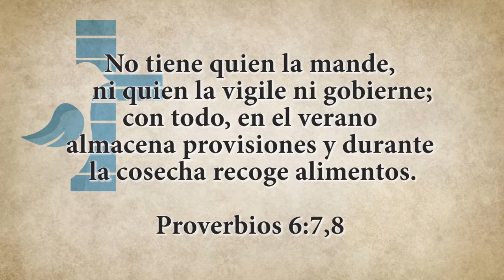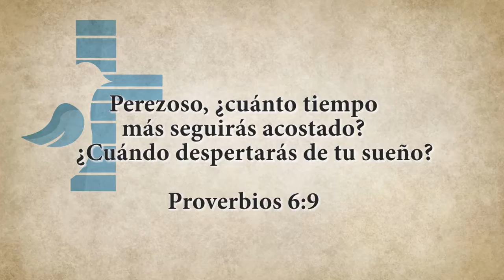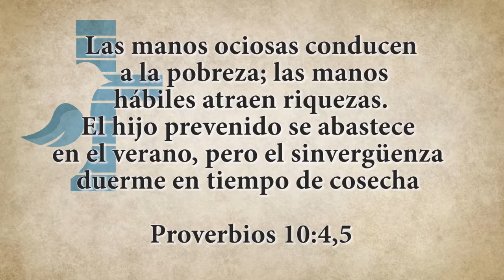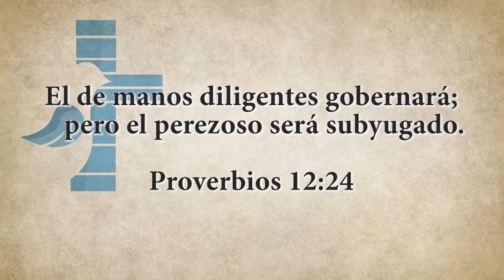Promesas del Reino #47 La pereza te hace daño